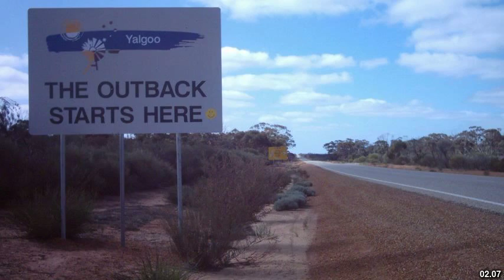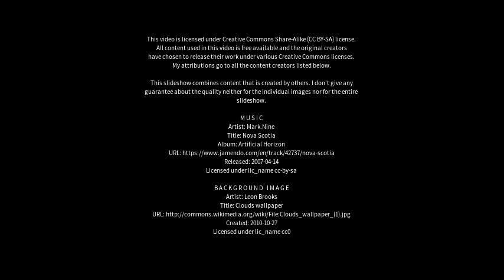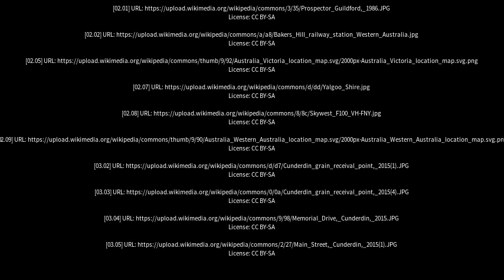Best places to visit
Best places to visit - Cunderdin (Australia) Best places to visit - Slideshows from all over the world - City trips, nature pictures, etc.